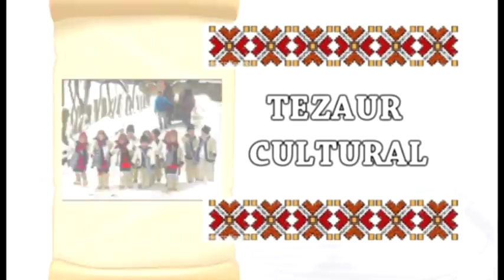Tezaur Cultural Hristos Se naste! Slaviti L!